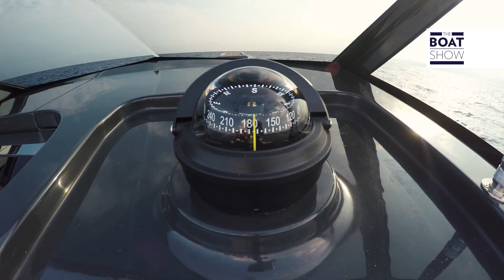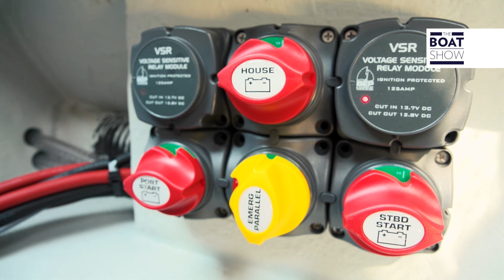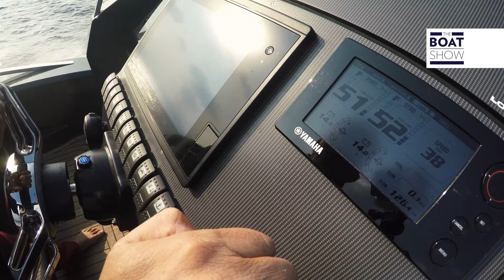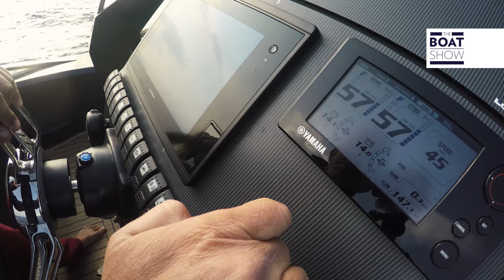[ITA] LOMAC Granturismo 8.5 - Prova - The Boat Show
Naviga velocemente verso mete lontane con una coppia di motori da 200 cavalli. Arrivati a destinazione, si può restare a bordo giorno e notte, perché è completo di cucina e cabina con bagno. E’ un prodotto di qualità, solido, elegante e ben rifinito.